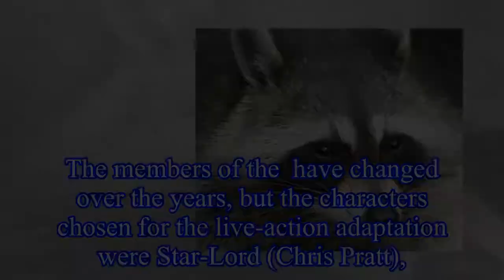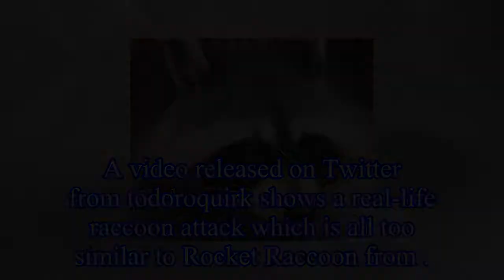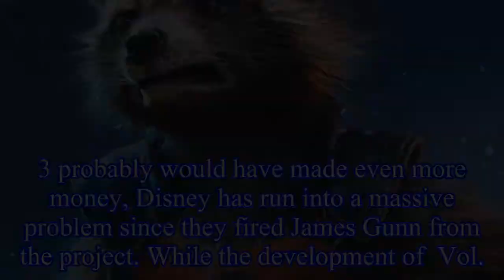Video: Real-Life Raccoon Attack is Basically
Video: Real-Life Raccoon Attack is Basically A new viral video shows a real-life raccoon attack that is basically just like .
Marvel fans weren't too sure when it was revealed that Marvel Studios was